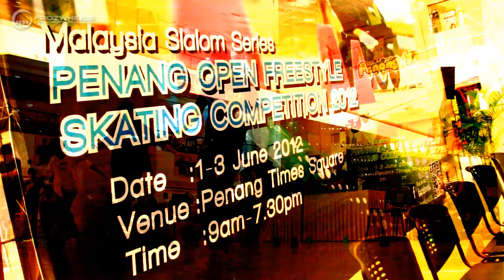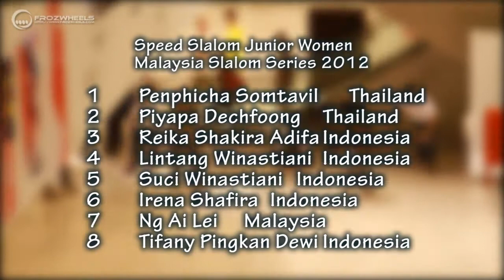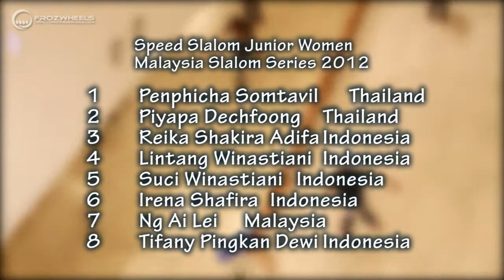MSS2012i Speed Slalom Junior Women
Venue: Time Square Penang

Album: Immersion
by: Pendulum

1  Chawis Rompo Thailand 6.66
2  Anupunt Aroongomoek  Thailand 5.86
3  M. Satriando Pramadiva Indonesia 6.79
4  Desmond Koay Jing Ming Malaysia 6.86
5  Ng Ping Siang Singapore  6.86
6  Goh Kee Kiat Malaysia  7.08
7  Wong Soon Peng Malaysia  7.3
8  Chusana Rompo Thailand  7.48
9  Ronnapop Somtavin Thailand  7.63
10  Farouq Abdurrahman Indonesia  8.29
11  Melvin Yap Meow Ven Malaysia  8.33
12  Lee Chee Seng Malaysia  8.76
13  Adrian Aryaputra Firmansyah Indonesia  100
13  Chan Le Kenn Malaysia  100
13  Teoh Wei Kian Malaysia  100